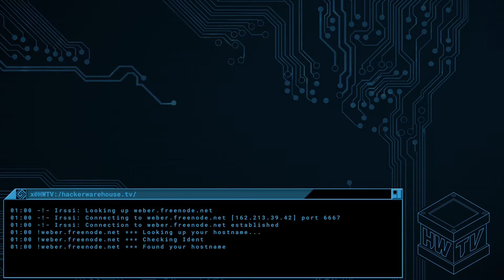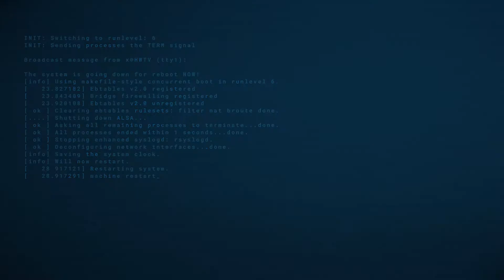Apple Watch Jailbreak- Max Bazaliy Interview - DEF CON 25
This time on HWTV we’re talking about jailbreaking the Apple watch at DEF CON 25 with Max Bazaliy.

00:00 - Intro
00:30 - Begin Content